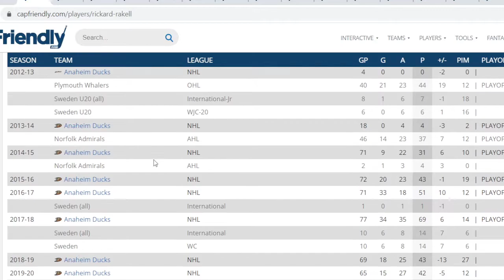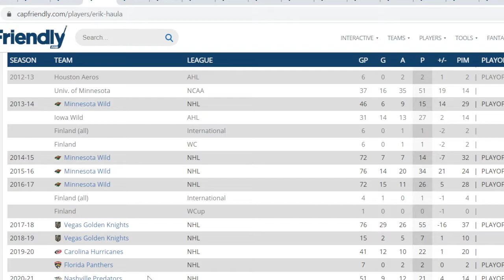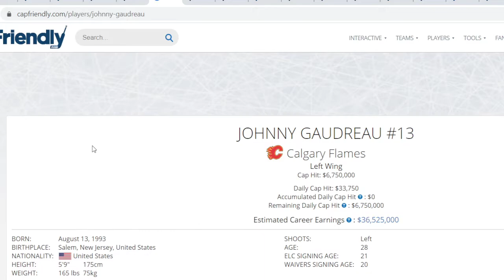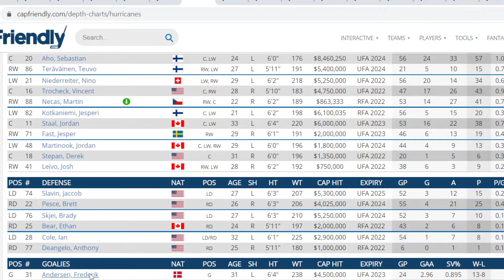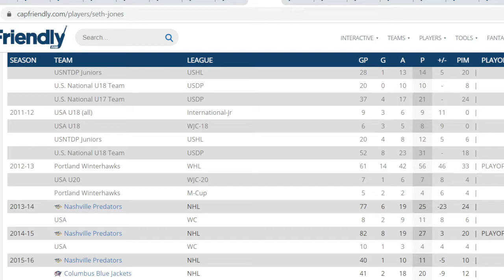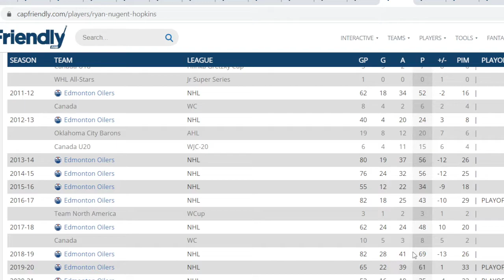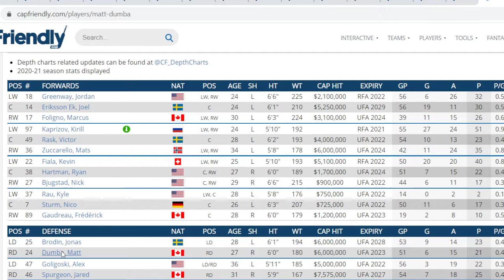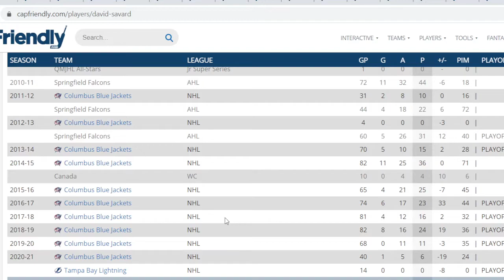NHL Players Most Likely To Have Rebound Years From Every Team Frolic - PART ONE .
Member of our live stream offer up their most likely players to have rebound seasons and I make videos of the results .